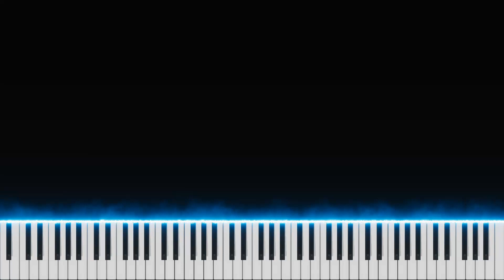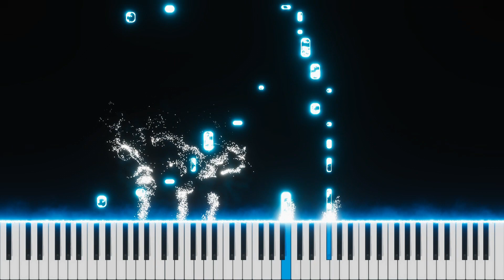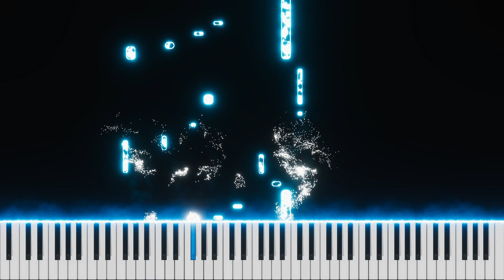Manjha Piano Tutorial Instrumental Cover | Karaoke | Ringtone | Vishal Mishra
1. Put the Link of my video in your YouTube video's description.
2. Copy paste the below statement in your video's description

Piano Tutorials Playlist of Movie songs :
𝗖𝗢𝗣𝗬𝗥𝗜𝗚𝗛𝗧 𝗜𝗡𝗙𝗢𝗥𝗠𝗔𝗧𝗜𝗢𝗡
This is just my original interpretation of it on Piano. I am not sampling or using any part of the original song's audio or video. If you are a rightful owner of any of the content I have used in this video and want it removed kindly mail me on and I will remove it right away.

▓▓▓▒▒▒░░░🎶 Pragya Gaur🎶 ░░░▒▒▒▓▓▓